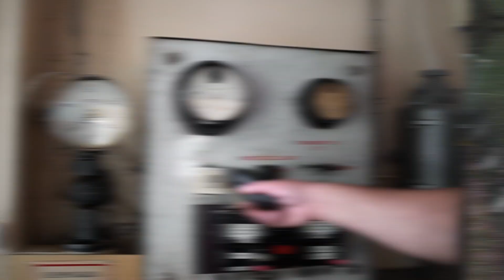"Spausk gazą": Funikulierius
Šį kartą vyksime iš arčiau pažiūrėti kaip Kaune dirba vieni iš seniausių Europoje veikiančių funikulierių.